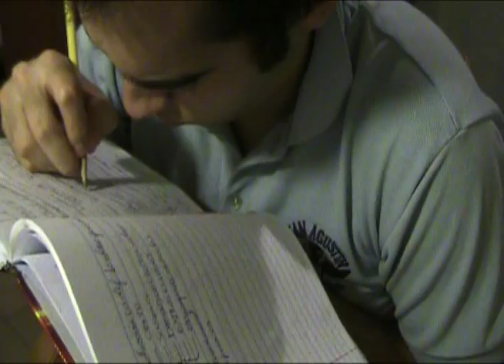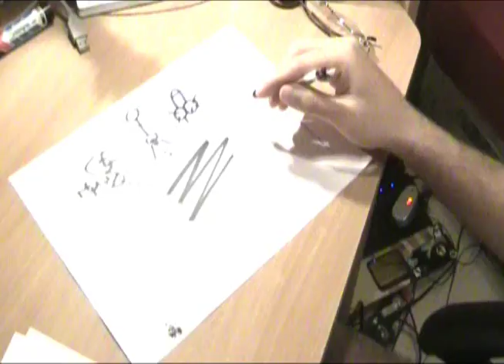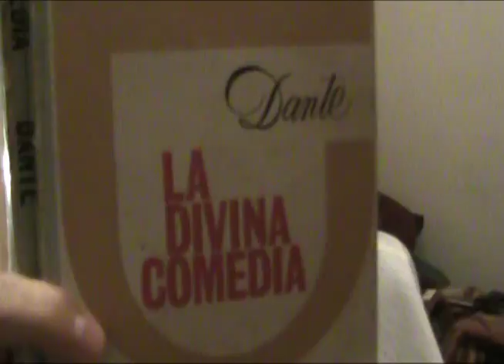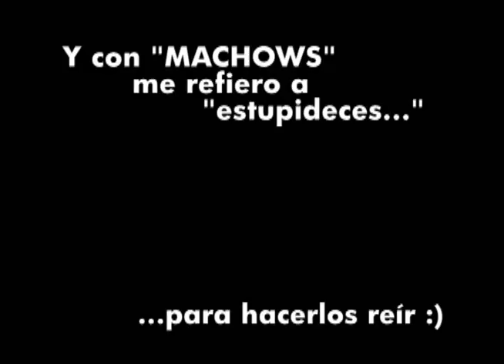MIRAME A LOS OJOS, VERÁS LO QUE SOY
Si les gustó, compártanlo por facebook!

Más videos!!